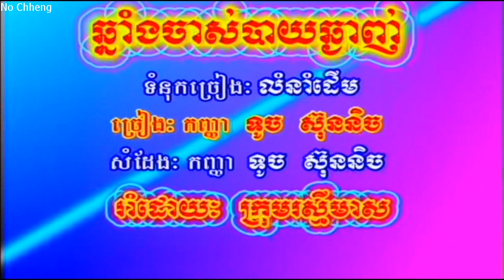ឆ្នាំងចាស់បាយឆ្ងាញ់ ទូច ស៊ុននិច Chhnaong chas by chhnganh